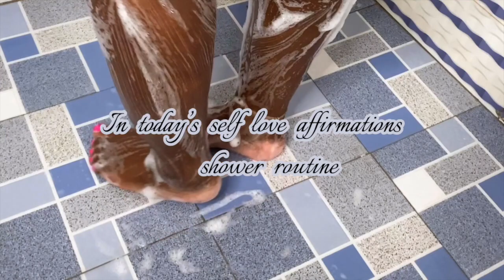Affirmation Self Love Shower Routine :: Month Of Love Pampering Motivation skincare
*OPEN ME***

✩Watch me in 1080 or 720 HD✩

Hi! Baebee in this video, i did an affromation self love shower routine :: it’the month of love so let’s give ourselves some pampering motivational skincare. Sometimes telling yourself you are beautiful is all the heart and head needs to know 💙🤍💓

Thank you very much for watching🥰 if you enjoy (ed) this video please give it a thumbs up! subscribe and hit the notification bell to be part of the BAYBEE family so you don’t miss a video from  ME again, also I’m open to suggestions on what video you would like to see next.🦋

Thanks 🧡

*Don’t forget to watch all the ads on the video, that’ the best (generous) way to help my channel, and help me continue with my Vlogs, clothing hauls and perfume reviews for you Baybee. I appreciate you so much.🤎

Addition information about me:
Live in: Ghana 🇬🇭
I usually wear a size 14-16 in pants and a L or XL in standard tops❣️
Height: 5’2
Shoulder to Underbust:15 -16
Bra:38B
Waist:32-33
Hips:50-51
Shoe size: 6